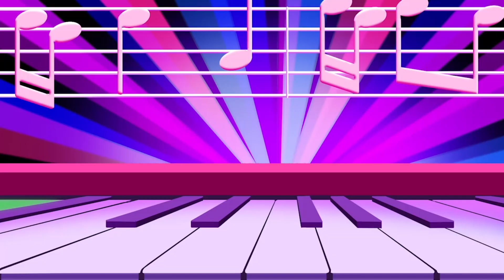See Yourself Be Yourself | Care Bears Unlock the Music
Sing along and dance to this Care Bears song for kids and learn to be yourself!

0:00 See Yourself Be Yourself
2:41 Swim Buddy
5:07 Let's Hula
7:41 Camp Care Bears
10:06 Ice Cream Dream
12:38 Monster Night
15:14 Staycation
17:44 Move With The Magic
20:12 The Magic of Caring
22:37 It's Okay to Make Mistakes
25:03 Lucky Day
27:34 Dance Like There’s No One Watching Us